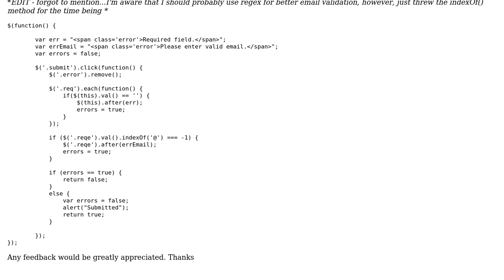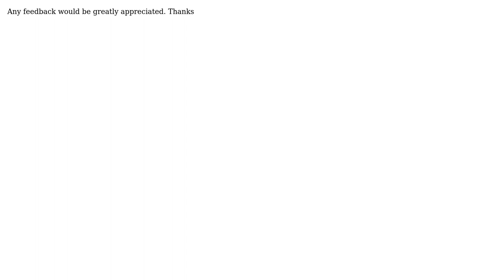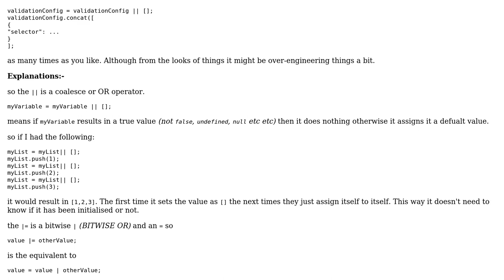First go at my own form validation, and suggestions?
With thanks & praise to God, and with thanks to the many people who have made this project possible! | Content (except music & images) licensed under CC BY-SA | Music | Images & others | With thanks to user kdub user James Khoury and the Stack Exchange Network Trademarks are property of their respective owners. You are responsible for your own actions.